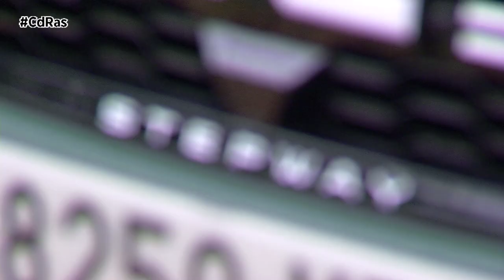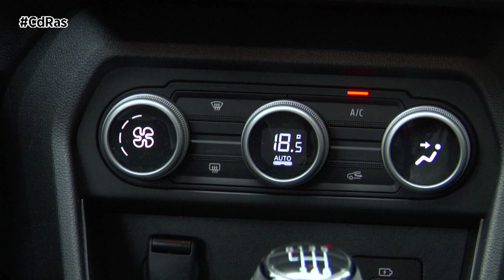DACIA SANDERO STEPWAY HIGHLIGTS & ACTIONS | By CdRas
El Dacia Sandero es uno de los vehículos más populares entre los conductores españoles. Un superventas que en su tercera generación se beneficia de los cambios que la marca ha introducido en sus modelos con la nueva imagen corporativa.
El frontal se siente moderno pero duro, como si se tratara de una película apocalíptica en el espacio. Incluso nos recuerda a los códigos y barras que tanto identificamos con historias como Matrix o Blade Runner. La magia de las imágenes es que inspiran a las personas desde puntos de vista muy dispares, como también hacen los colores. En ese sentido, la nueva Dacia también presenta cambios en sus tonalidades de representación, con el verde pastel de este modelo, como protagonista.
La D y la C han sido creadas con líneas completamente rectas, lo que concede una visión puntiaguda de su unión y una mayor continuidad a la pequeña parrilla superior. Las barras decorativas dobles, un par por costado y duplicadas, terminan en esos grupos ópticos en forma de Y horizontal.
El volante nos sirve para ilustrar mejor su litografía, básica y exageradamente limpia. La separación entre las letras concede una visión más amplia del nombre, que deberás entrever entre las formas minimalistas que lo construyen.
En el interior, la palabra Stepway aparece escrita en los asientos delanteros y motivos naranjas decoran la tapicería y el salpicadero. Por espacio interior, es similar a cualquier otro Sandero: sobresale de la media por la altura libre al techo en las dos filas de asientos. La anchura entre puertas es normal para la anchura exterior (que entre aletas es de aproximadamente 1,80 metros según nuestras mediciones; el dato que da Dacia —1,85 m— incluye el brazo que soporta a los retrovisores estando estos plegados) y, el espacio para las piernas, también. En el interior hay detalles prácticos, como un brazo extraíble opcional junto al volante para poner un teléfono móvil.

La conducción del Dacia Sandero Stepway recuerda en algunos aspectos a muchos modelos de Renault. El volante (ahora la dirección es eléctrica), los pedales y el cambio de marchas se accionan con muy poco esfuerzo.  Con el paso de los kilómetros uno se acostumbra a esa característica y, al final, hasta se agradece especialmente si se conduce mucho por ciudad. El Sandero Stepway se mueve en carretera como lo que es: un coche alto y de suspensión blanda. En resumen, buena experiencia en un vehículo en donde la combinación entre precio y calidad está en su máximo nivel.